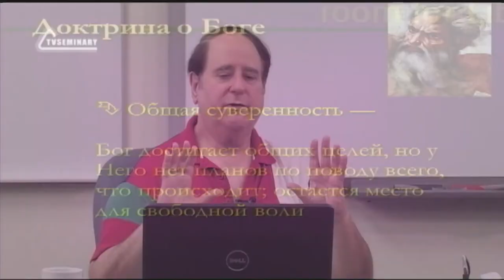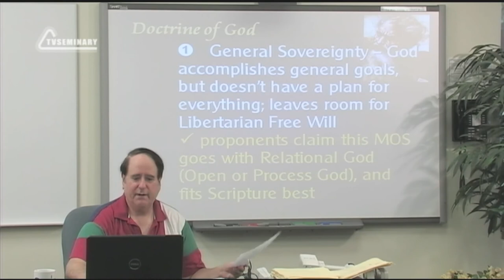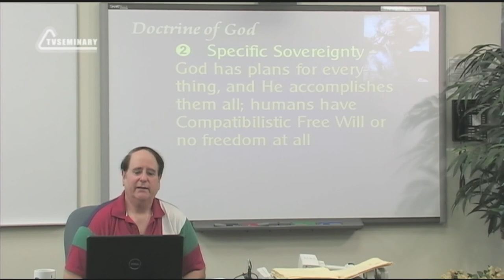ST5101 3 Rus 3 Введение Вопросы и ответы Модели суверенности